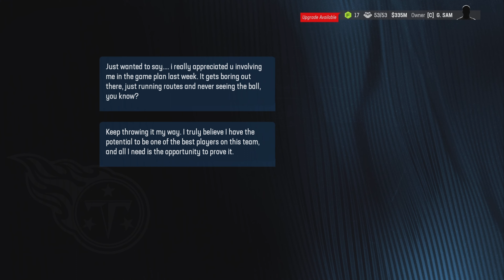2nd Year Running Back Explodes, Tennessee Titans Franchise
Welcome to my Madden 24 Franchise The Tennessee Titans, as most of you know The Titans haven’t been able to get over the hump that is winning a SuperBowl.  With the Titans appearing to be on the decline with alot of their talent in other places or just simply getting older they are kinda in a weird place because they are still competitive in the worst division in football. But with young QBs on division rivals they could be in trouble, but they still have their own young QBs. A super raw athlete with superb talent, a pro style qb that fell in the draft, and the aging former receiver. What talent this team does have is aging out or coming off contract soon, plus this team has virtually no good depth, &  not a ton of draft capital. Which will make things even tougher, their division is on the rise and can we finally get them to the promise land?

PSN ID: GreenMachineSam

Madden24RosterUpdate
Madden25RosterUpdate